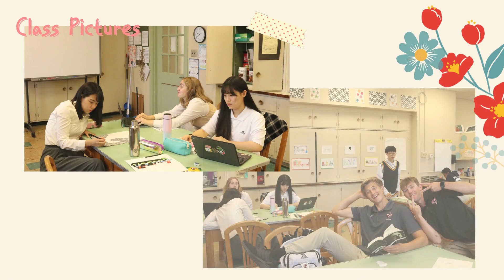Come and take a look over our past quarter! | GVCS PA | 7th Student Council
Made by 7th Student Council!
Let's work hard for the rest of the quarter!